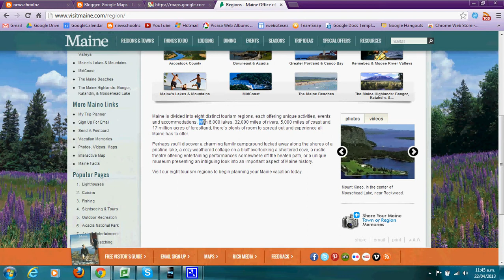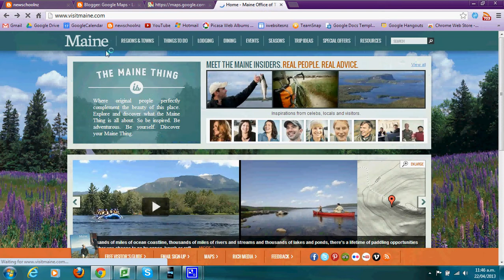Mr L Map across America